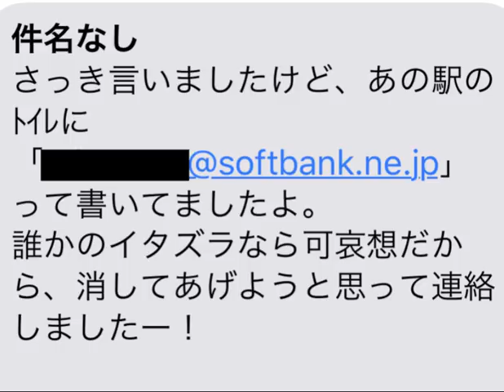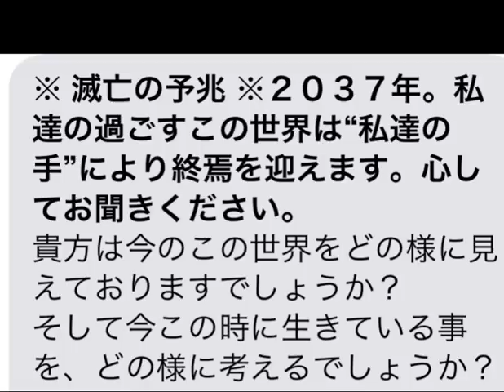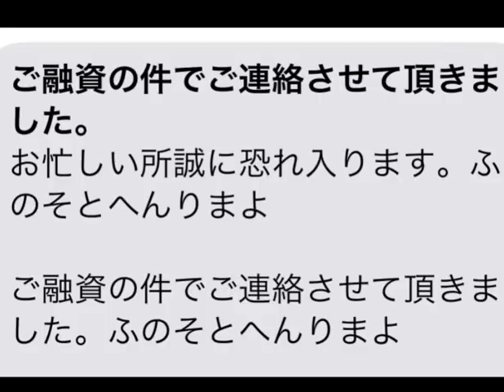【劇場&脅迫型】最近の迷惑メールがヤバ&面白すぎるｗｗｗ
今回は珍しいゲーム以外の実況だよ
それは迷惑メール！最近の迷惑メールは結構手が込んでいて凄いのだ！みんなのところにも来たりしてるのかなぁ？
心あたりがある人の所にドンピシャで来たら引っかかっちゃうかも！？

　　　　魔王魂